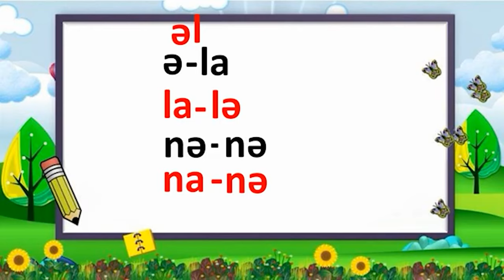BMW M3 E36 MANDARIN GTA5 FIVEM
fəxri əsədov,
fəxri əsədov bmw m5,
fəxri əsədov bmw f10,
fəxri əsədov bmw e39,
fəxri əsədov bmw x5,
fəxri əsədov bmw m3,
fəxri əsədov e39,
fəxri əsədov e60,
fəxri əsədov e36,
fəxri əsədov e55,
fəxri əsədov m5 e60,
fəxri əsədov f10,
fəxri əsədov f30,
fəxri əsədov f90,
fəxri əsədov m5 f90
fakhri asadov,
fakhri asadov bmw,
fakhri asadov x5,
fakhri asadov amg,
fakhri asadov bmw e36,
fakhri asadov bmw f10,
fakhri asadov bmw e46,
fakhri asadov bmw m5 e60,
fakhri asadov bmw m5,
bmw fakhri asadov,
fakhri asadov bmw x5,
fakhri asadov bmw m4,
fakhri asadov e60,
fakhri asadov e39,
fakhri asadov f30
gta
gta account
gta acid lab
gta ai filter
gta age rating
gta apk
gta all drift cars
gta auto shop
gta avenger
apk gta san andreas
apk gta 5
apk gta
apk gta vice city
gta
gta account
gta acid lab
gta ai filter
gta age rating
gta apk
gta auto shop
gta avenger
apk gta 5
apk gta
apk gta sa
apk gta san andreas mod
apk download gta v
a gtaw electrode is held in a(n) ____
a gtaw electrode is held in the torch by a
gta base
gta background
gta boom
gta bus schedule
gta bonuses this week
gta business
gta banshee
gta bus tracker
gta big smoke
best gta game
best car in gta 5
big smoke gta
best drift car in gta 5
bf weevil custom gta 5
blaine county gta 5
best gta 5 mods
bike cheat gta 5
bugatti gta 5
gta cheat codes
gta cheats
gta characters
gta cheat codes ps4
gta cars
gta chop shop
gta christmas update 2023
gta cheat codes xbox one
gta crew
cheat codes for gta 5
cheats gta 5
cheat codes for gta 5 ps4
cheats gta 5 ps4
cheats for gta san andreas
cheats gta san andreas pc
cheat codes for gta vice city
cheats for gta vice city
cheats gta
cheats for gta 5 xbox one
download gta 5
download gta
download gta vice city for pc
download gta v
download gta san andreas for windows 10
download gta 4
download gta 5 mobile
download gta 3
download gta vice city apk
download gta 4 for android
gta drift cars list
gta drift cars
gta definitive edition mobile
gta discord
gta dog
gta definitive edition netflix
gta definitive edition cheats
gta dlc
gta emblem
gta escalade
gta events
gta event week
gta easter eggs
gta expanded and enhanced
gta epic games
gta emperor
gta emulator
epic games gta 5
emupedia gta 5
epsilon gta 5
esperanto gta vice city
emblem gta
enb gta 5
easter eggs gta 5
events gta online
edition premium gta
elite gta 5
gta font
gta fivem
gta five cheat codes
gta filter
gta free
gta for switch
gta franklin
gta forums
gta fastest car
fastest car in gta 5
franklin gta
franklin gta 5
free gta 5
free gta
fivem gta
file gta san andreas
free gta vice city download
free gta san andreas
gta games
gta games in order
gta ghost locations
gta geoguessr
gta games ranked
gtaguessr
gta gun van location
gta gif
gta gun van
gta v gta v
gta download gta
gta online gta+
gta 6 gta 6
gta gta cheat codes
gta gta vice city download
g gta v
gta download gta 5
gta 4 gta 4
gta halloween 2023
gta hacks
gta heists
gta hd universe
gta halloween
gta helicopter cheat
gta hellcat
gta halloween cars
gta hsw cars
gta hacks ps4
how to download gta vice city
how to download gta
how much is gta 5
how much is gta 6
how much is gta online
how to download gta san andreas on android
how much is gta san andreas
gta in order
gta iv cheats
gta iv map
gta iv mods
gta iv release date
gta interactive map
gta iv cheat codes
gta iv ps5
al1rza,
al1rza gta 5 baku,
al1rza pubg mobile,
al1rza gta 5,
al1rza car for sale,
al1rza pubg,
al1rza minecraft,
al1rza prius,
al1rza car parking,
al1rza gang beasts,
al1rza yaris,
al1rza azelow,
al1rza avtobus,
al1rza aftoşluq,
al1rza aftos,
al1rza gta san andreas,
al1rza gta 5 avtobus,
al1rza akula,
al1rza komik anlar,
al1rza bmw,
al1rza battlefield 5,
al1rza beamng drive,
al1rza gta 5 bmw,
al1rza gta 5 baku 1,
al1rza uc baci,
al1rza gta 5 baju polis,
al1rza yeni bölüm,
al1rza old baku,
al1rza 1 bolum,
al1rza car for sale 1,
al1rza car for sale 6,
al1rza carx,
al1rza car for sale 3,
al1rza car for sale 12,
al1rza cs go,
fivem
fivem download
fivem server list
fivem servers
fivem mods
fivem cars
gta fivem
fivem scripts
fivem keymaster
fivem status
fivem natives
fivem artifacts
fivem appearance
fivem account
fivem admin menu
fivem aimbot
fivem anticheat
fivem animations
fivem ambulance
fivem ammo spawn codes
fivem arena
artifacts fivem
aimbot fivem
admin menu fivem
ak47 fivem
anticheat fivem
async fivem
are fivem servers down
animal spawn codes fivem
awaiting scripts fivem
ambulance fivem
fivem blips
fivem business mlo
fivem boost
fivem business ideas
fivem bought by rockstar
fivem b2802
fivem blip colors
fivem banner size
fivem banner
fivem builds